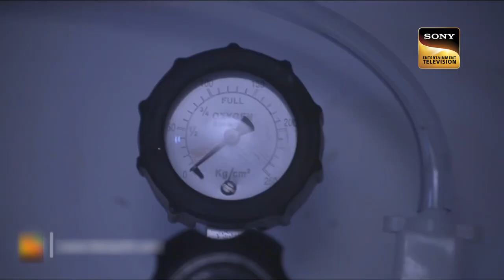Women Task Force | Is Purvi Stepping Into A Trap? | CID| सीआईडी | Full Episode | 27.12.2022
Team CID is returning from a party and they are discussing about their experience, suddenly a woman came and crashed their car. They got down and found the woman heavily wounded, and asked her what has happened. She showed them the house saying that person is going to kill everyone. They rush to that house to see what was going on and found a very scared girl. Even though this looked like a normal case, but slowly team CID is getting drawn into a dangerous situation.